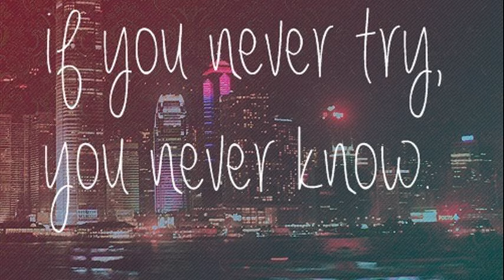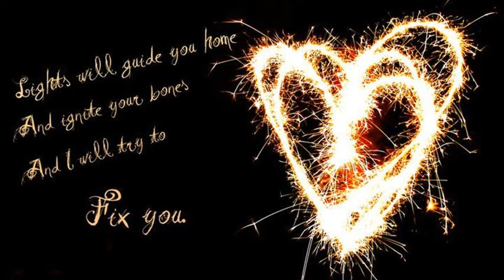coldplay fix you